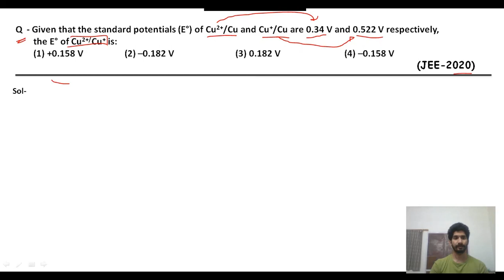[Chemistry] JEE-2020.(Given that the standard potentials (E°) of Cu2+/Cu and Cu+/Cu are 0.34 V ....)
This question is from electrochemistry, Here I am explaining this question with student pitfall and detailed solution.(watch it carefully)

Q- Given that the standard potentials (E°) of Cu2+/Cu and Cu+/Cu are 0.34 V and 0.522 V respectively, the E° of Cu2+/Cu+ is:
        (1) +0.158 V   (2) –0.182 V    (3) 0.182 V    (4) –0.158 V
                      (JEE-2020)